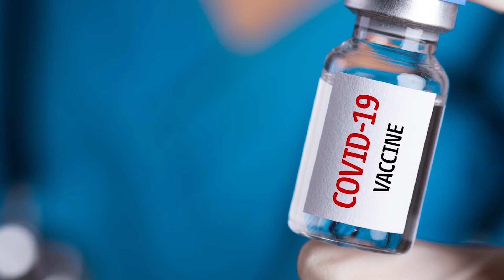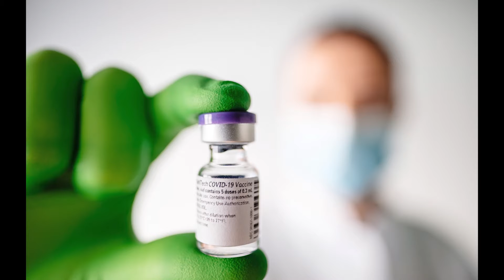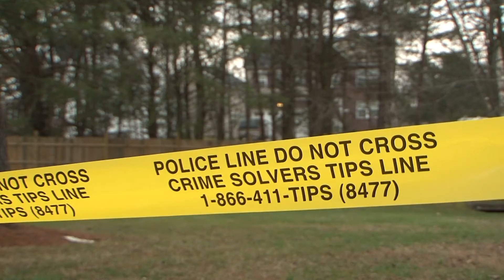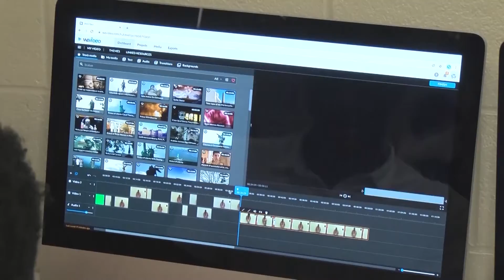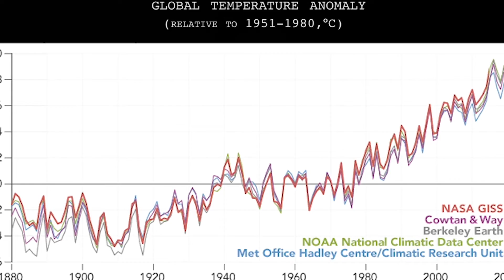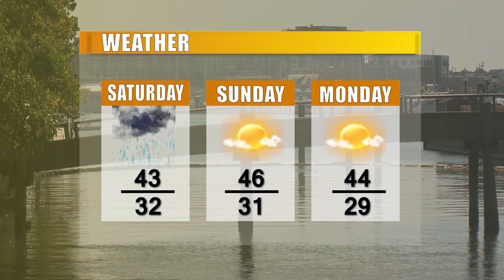CTV News 1/15/21